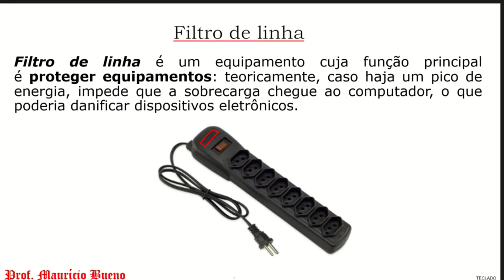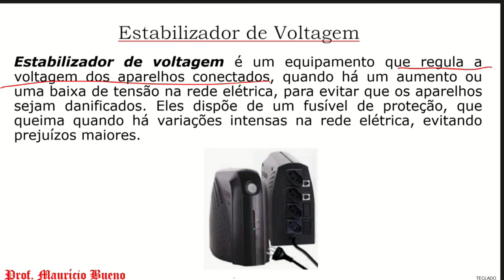02.05. Aula de Nobreak e Estabilizadores (Informática)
Aula grátis e completa de  Nobreak e Estabilizadores, da matéria Informática, em que tratamos de filtro de linha, estabilizador de voltagem e nobreak.